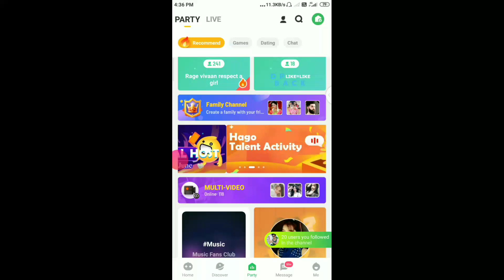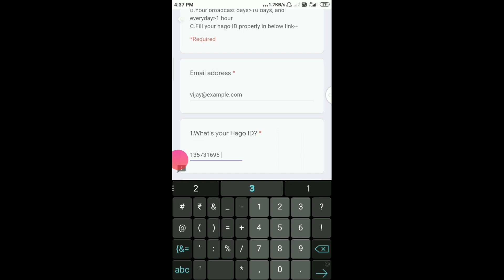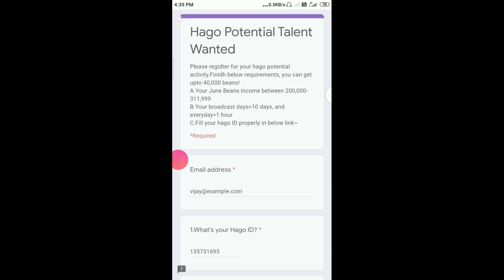hago new event | hago potential host | hago potential talent wanted | register from link fill